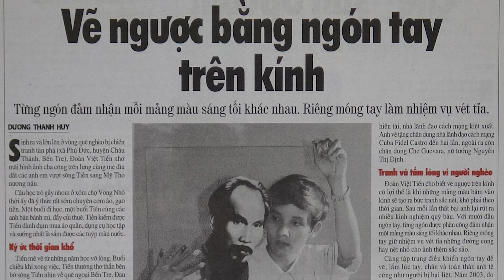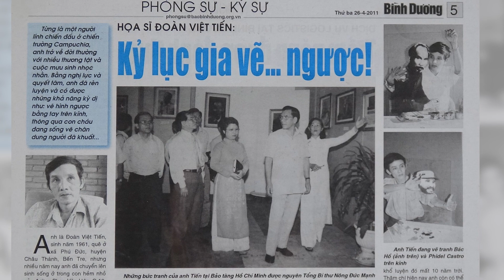Họa Sĩ Đoàn Việt Tiến - Vẽ Chân Dung Bác Hồ Ngược Kính - Drawing Portraits Backwards On The Glasses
Họa Sĩ Đoàn Việt Tiến - Vẽ Chân Dung Bác Hồ Ngược Kính
Artist Doan Viet Tien (VN) Draws Portraits Of Uncle Ho Backwards On The Glasses
TOT Film - 06/2017